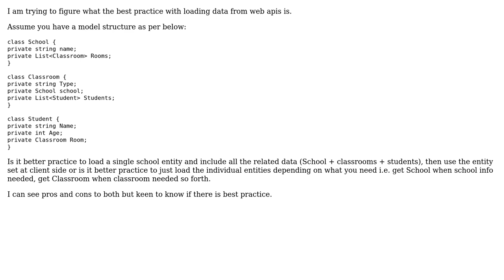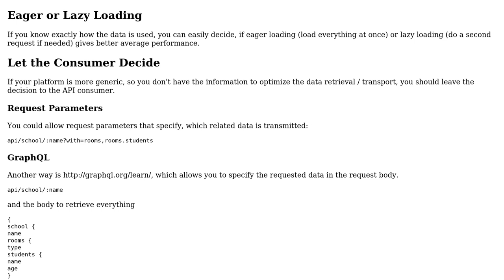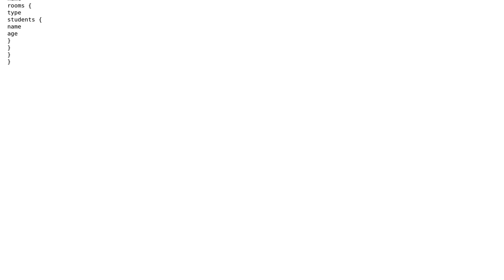Software Engineering: Best practice loading entity with related entities (2 Solutions!!)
Software Engineering: Best practice loading entity with related entities

With thanks & praise to God, and with thanks to the many people who have made this project possible! | Content (except music & images) licensed under CC BY-SA | Music | Images & others | With thanks to user Serhii Shushliapin user Robert Harvey user nibra user Aeseir and the Stack Exchange Network Trademarks are property of their respective owners. You are responsible for your own actions.